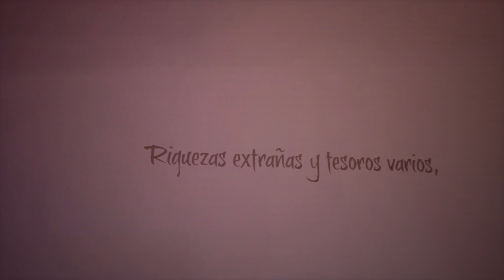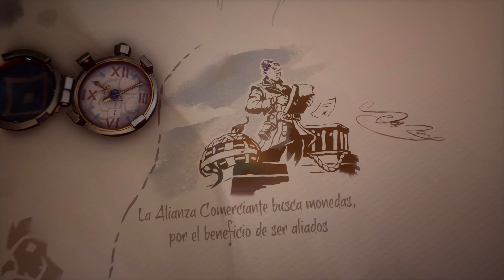SOY UN PIRATA!! SEA OF THIEVES | ¿NUEVA SERIE?